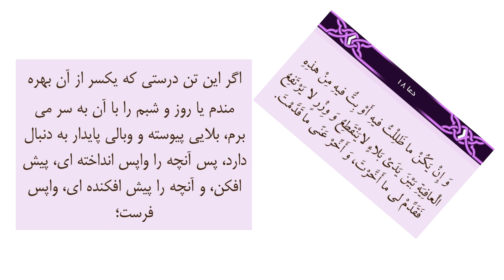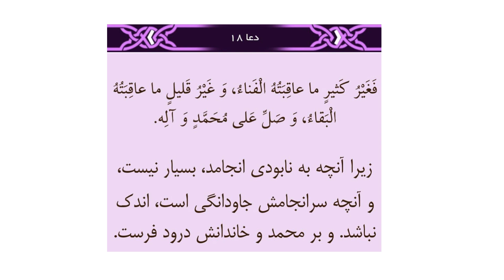دعای هجدهم صحیفه سجادیه: نیایش آن حضرت در رفع بلاها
خوانش ترجمه فارسی دعای شماره 18 صحیفه سجادیه از حضرت امام سجاد، امام علی بن الحسین (ع): نیایش آن حضرت در رفع بلاها